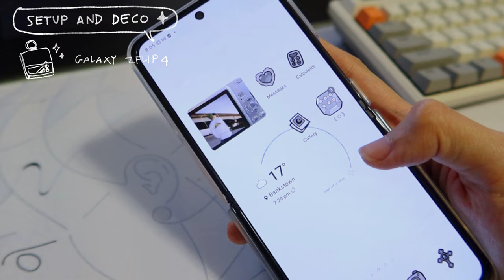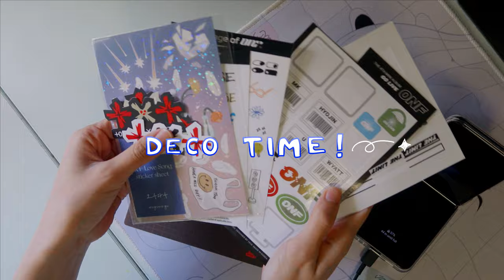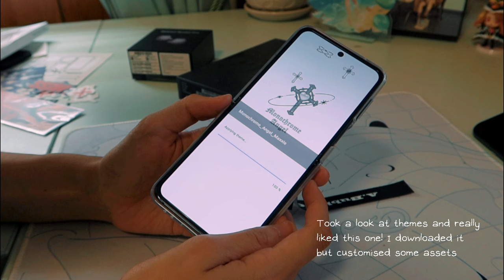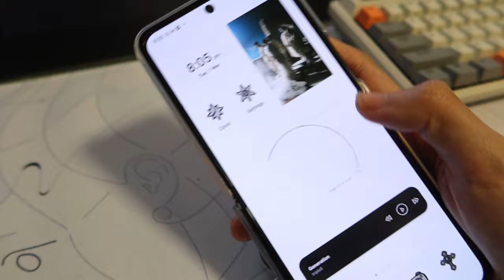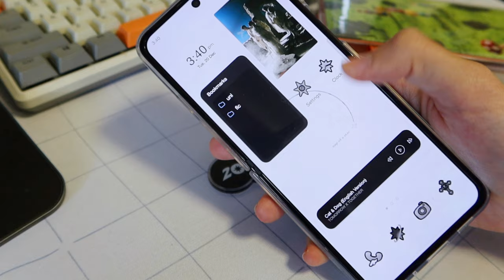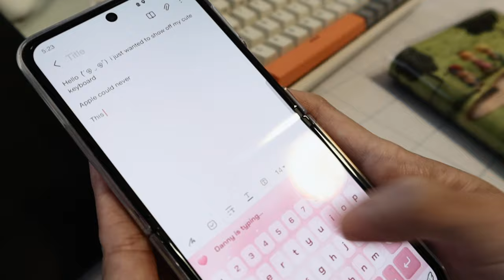Samsung Galaxy Z Flip 4 ✦ unboxing, case decoration and aesthetic setup, thoughts!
Haiyo! It's been absolutely ages since I've uploaded. Whoops.
I recently got my first ever Samsung, and thought I'd document my decoration and setup with the hopes of it inspiring other ZFLIP users or potential buyers...! (which. If you are considering getting one I really think you should ₍ᐢ.  ̫.ᐢ₎ ) I also talk about the things I like about the phone and such.

I hope any fellow moas enjoy the absurd amount of TXT present in this video. heehee. This is absolutely a themed phone for tubatu.

I'll be back veryyyy soon with a 2023 hobonichi setup video! See you then!

Please visit me (on and) often! ✧യ